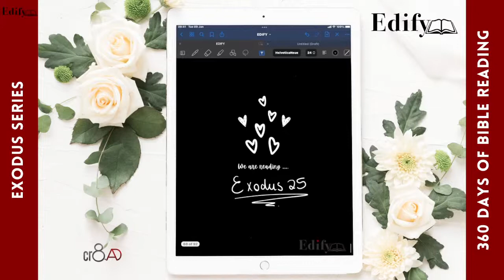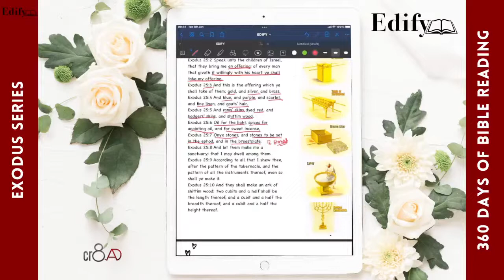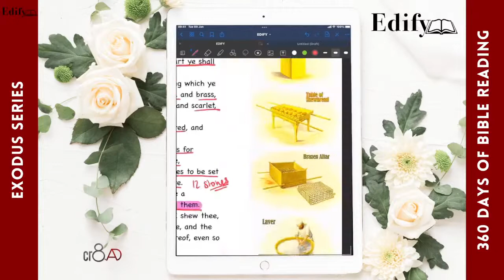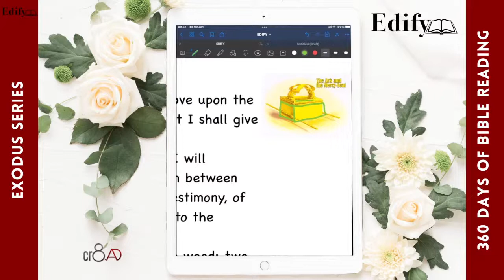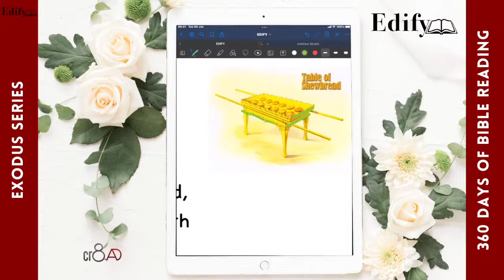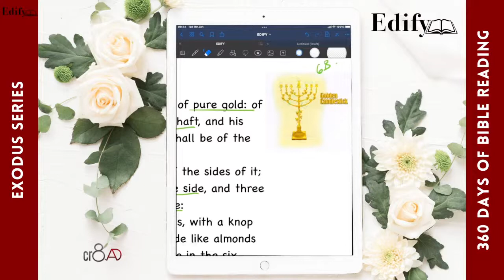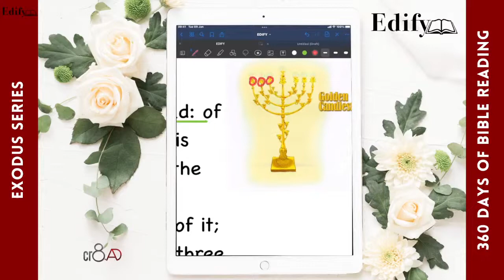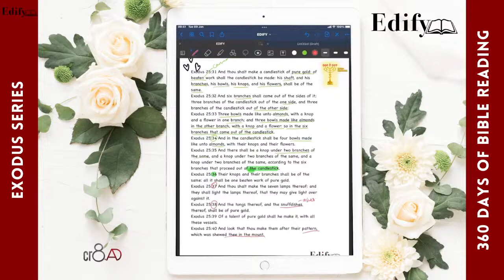EDIFY - EXODUS SERIES - EXODUS 25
And the Lord spake unto Moses, saying,

2 Speak unto the children of Israel, that they bring me an offering: of every man that giveth it willingly with his heart ye shall take my offering.

3 And this is the offering which ye shall take of them; gold, and silver, and brass,

4 And blue, and purple, and scarlet, and fine linen, and goats' hair,

5 And rams' skins dyed red, and badgers' skins, and shittim wood,

6 Oil for the light, spices for anointing oil, and for sweet incense,

7 Onyx stones, and stones to be set in the ephod, and in the breastplate.

8 And let them make me a sanctuary; that I may dwell among them.

9 According to all that I shew thee, after the pattern of the tabernacle, and the pattern of all the instruments thereof, even so shall ye make it.

10 And they shall make an ark of shittim wood: two cubits and a half shall be the length thereof, and a cubit and a half the breadth thereof, and a cubit and a half the height thereof.

11 And thou shalt overlay it with pure gold, within and without shalt thou overlay it, and shalt make upon it a crown of gold round about.

12 And thou shalt cast four rings of gold for it, and put them in the four corners thereof; and two rings shall be in the one side of it, and two rings in the other side of it.

13 And thou shalt make staves of shittim wood, and overlay them with gold.

14 And thou shalt put the staves into the rings by the sides of the ark, that the ark may be borne with them.

15 The staves shall be in the rings of the ark: they shall not be taken from it.

16 And thou shalt put into the ark the testimony which I shall give thee.

17 And thou shalt make a mercy seat of pure gold: two cubits and a half shall be the length thereof, and a cubit and a half the breadth thereof.

18 And thou shalt make two cherubims of gold, of beaten work shalt thou make them, in the two ends of the mercy seat.

19 And make one cherub on the one end, and the other cherub on the other end: even of the mercy seat shall ye make the cherubims on the two ends thereof.

20 And the cherubims shall stretch forth their wings on high, covering the mercy seat with their wings, and their faces shall look one to another; toward the mercy seat shall the faces of the cherubims be.

21 And thou shalt put the mercy seat above upon the ark; and in the ark thou shalt put the testimony that I shall give thee.

22 And there I will meet with thee, and I will commune with thee from above the mercy seat, from between the two cherubims which are upon the ark of the testimony, of all things which I will give thee in commandment unto the children of Israel.

23 Thou shalt also make a table of shittim wood: two cubits shall be the length thereof, and a cubit the breadth thereof, and a cubit and a half the height thereof.

24 And thou shalt overlay it with pure gold, and make thereto a crown of gold round about.

25 And thou shalt make unto it a border of an hand breadth round about, and thou shalt make a golden crown to the border thereof round about.

26 And thou shalt make for it four rings of gold, and put the rings in the four corners that are on the four feet thereof.

27 Over against the border shall the rings be for places of the staves to bear the table.

28 And thou shalt make the staves of shittim wood, and overlay them with gold, that the table may be borne with them.

29 And thou shalt make the dishes thereof, and spoons thereof, and covers thereof, and bowls thereof, to cover withal: of pure gold shalt thou make them.

30 And thou shalt set upon the table shewbread before me alway.

31 And thou shalt make a candlestick of pure gold: of beaten work shall the candlestick be made: his shaft, and his branches, his bowls, his knops, and his flowers, shall be of the same.

32 And six branches shall come out of the sides of it; three branches of the candlestick out of the one side, and three branches of the candlestick out of the other side:

33 Three bowls made like unto almonds, with a knop and a flower in one branch; and three bowls made like almonds in the other branch, with a knop and a flower: so in the six branches that come out of the candlestick.

34 And in the candlesticks shall be four bowls made like unto almonds, with their knops and their flowers.

35 And there shall be a knop under two branches of the same, and a knop under two branches of the same, and a knop under two branches of the same, according to the six branches that proceed out of the candlestick.

36 Their knops and their branches shall be of the same: all it shall be one beaten work of pure gold.

37 And thou shalt make the seven lamps thereof: and they shall light the lamps thereof, that they may give light over against it.

38 And the tongs thereof, and the snuffdishes thereof, shall be of pure gold.

39 Of a talent of pure gold shall he make it, with all these vessels.

40 And look that thou make them after their pattern, which was shewed thee in the mount.